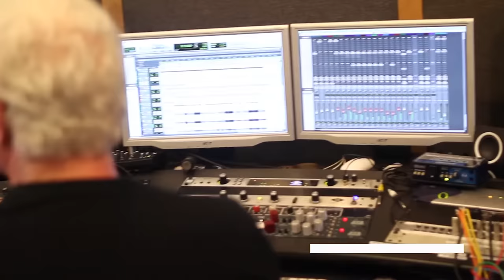The Making of "My America" - Calvin Lee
The making of "My America" by Calvin Lee, featuring Heidi Newfield and Keith Burns! Check out the behind the scenes footage!